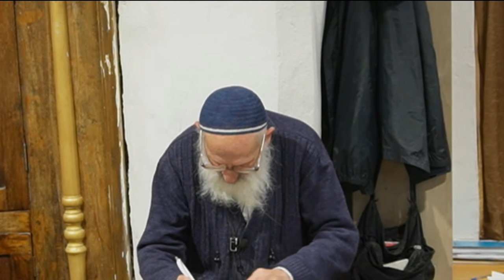נקמה | משא ומתן ביושר | ביהמ"ש העליון | כבוד לקצין | חלומות | מיהו גדול הדור?- הרב שלמה אבינר